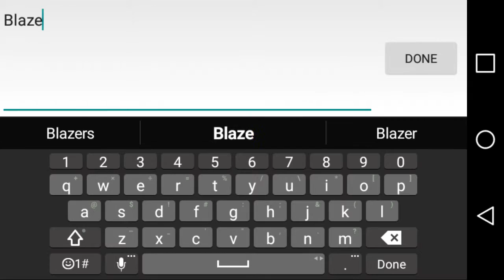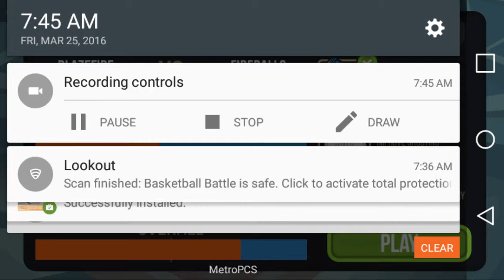BasketBall Challenge BlazeFire